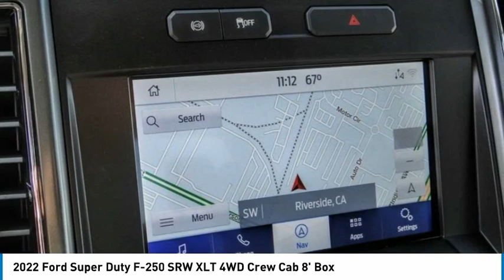2022 Ford Super Duty F-250 SRW RIVERSIDE,TEMECULA,SAN BERNARDINO,MORENO VALLEY,FONTANA 22882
2022 Ford Super Duty F-250 SRW XLT 4WD Crew Cab 8' Box

Fritts Ford
8000 Auto Drive

FRITTS FORD, PROUDLY SERVING RIVERSIDE, TEMECULA, SAN BERNARDINO, MORENO VALLEY, FONTANA, AND SURROUNDING CALIFORNIA LOCATIONS. THIS CARBONIZED GRAY METALLIC 2022 Ford SUPER DUTY F-250 SRW IS EQUIPPED WITH A ENGINE; 6.7L 4V OHV POWER STROKE V8 TURBO DIESEL B20, AUTOMATIC TRANSMISSION, AND RECEIVES AN ESTIMATED . CONTACT FRITTS FORD TO SCHEDULE A TEST DRIVE AND TAKE THIS 2022 Ford SUPER DUTY F-250 SRW HOME TODAY, OR VISIT OUR SHOWROOM CONVENIENTLY LOCATED AT 8000 AUTO DR. RIVERSIDE, CA 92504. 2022 Ford SUPER DUTY F-250 SRW XLT 4WD Crew Cab 8' Box 2022 Ford F-250SD XLT Ready to take home today!, 4WD. 4WD 10-Speed Automatic Power Stroke 6.7L V8 DI 32V OHV Turbodiesel Stock #: 22882 | VIN: 1FT8W2BT7NEG25753 | 2022 Ford F-250 Super Duty Fritts Ford